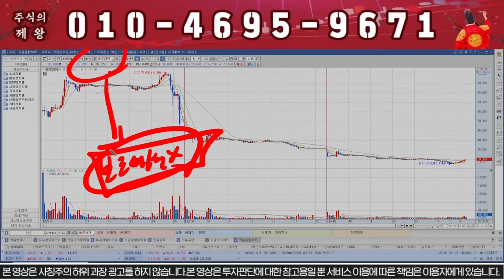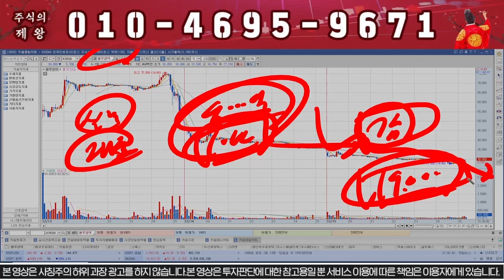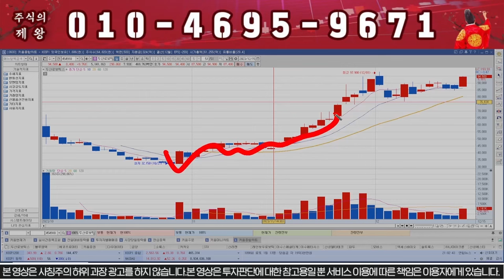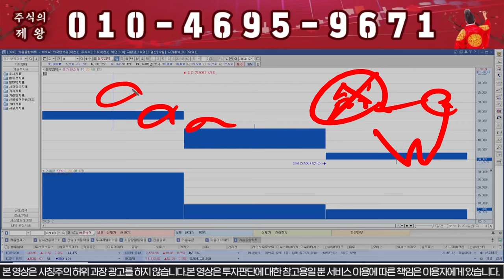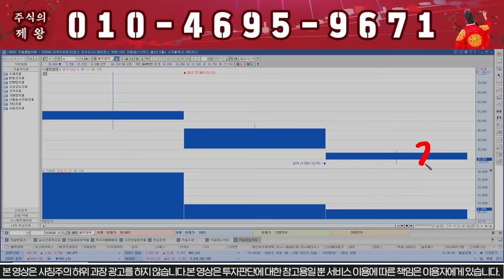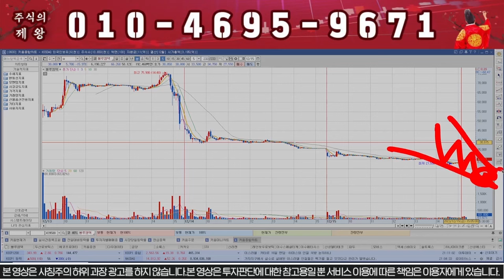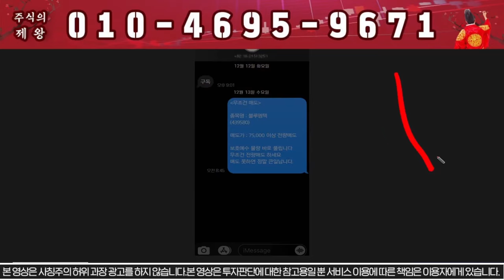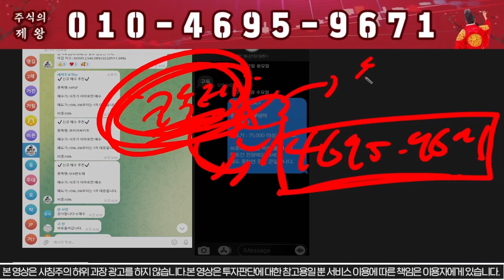[블루엠텍] "이가격" 찍으면 무조건 전량매도 하세요!!!